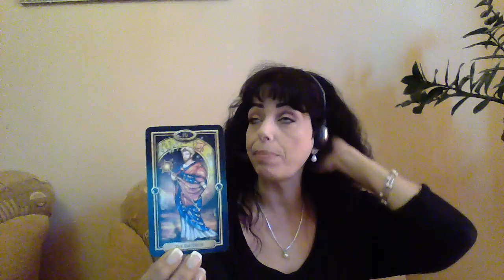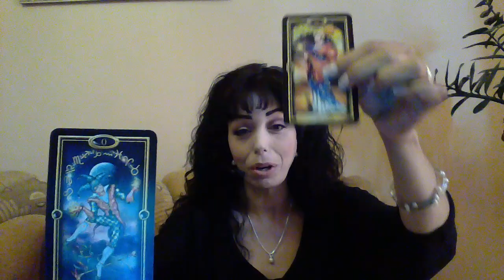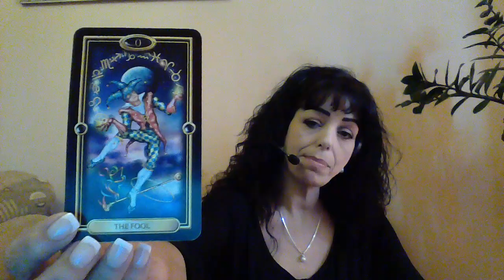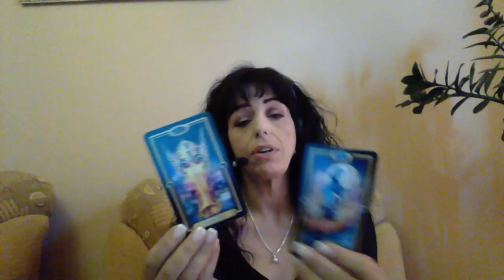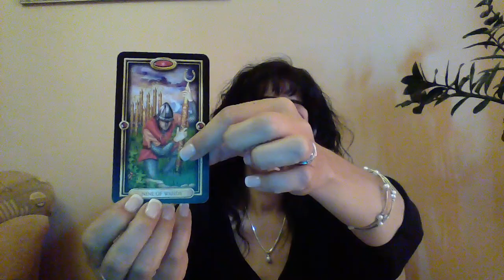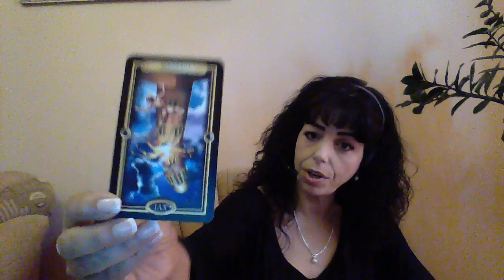SAGITTARIUS SEPTEMBER 2016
Choosing a Path/Stay or Move/Energy From Past/Overcoming Trauma/Reflect and Assess